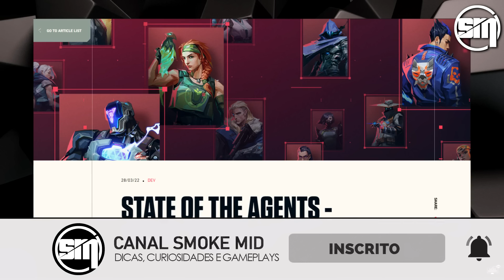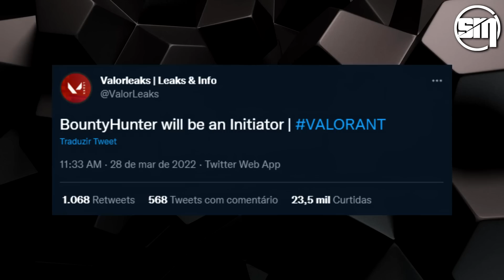NOVO AGENTE DO VALORANT SERÁ O MEDO? TEASER REVELADO, SERÁ RIVAL DO CYPHER?